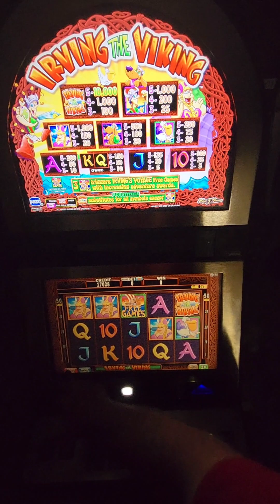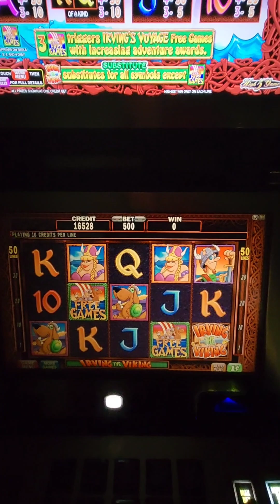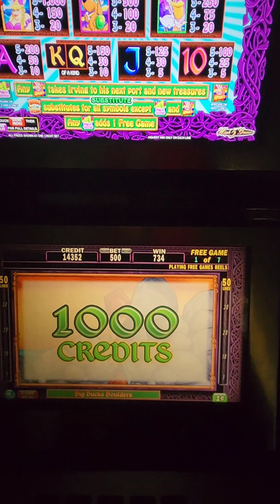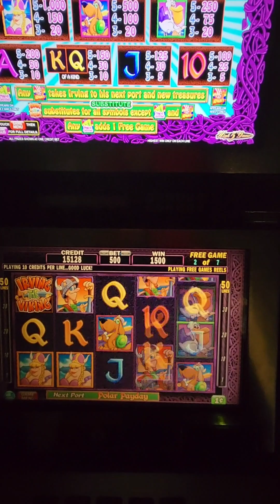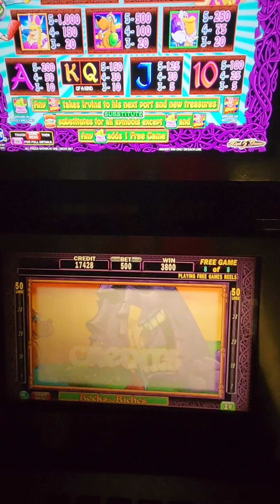IGT Irving the Viking Video Slot Machine Game Play. web site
IGT Irving the Viking Video Slot Machine Game Play. This video slot game is in an IGT AVP (Advance Video Platform) G20 3-D (multi-layered) with a 20 inch LCD touchscreen monitor. This game can also go into a non-3-D LCD touchscreen monitor.